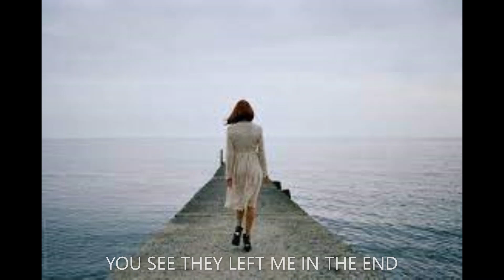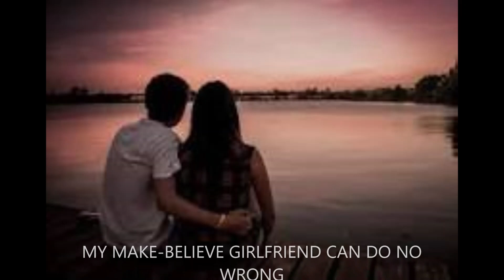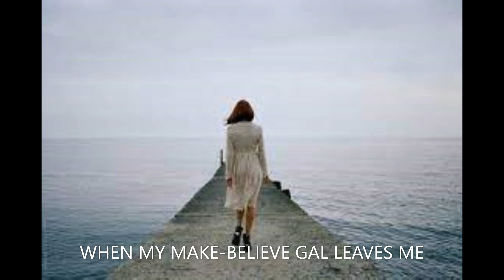My Make Believe Girlfriend